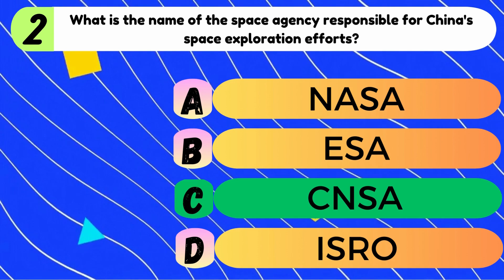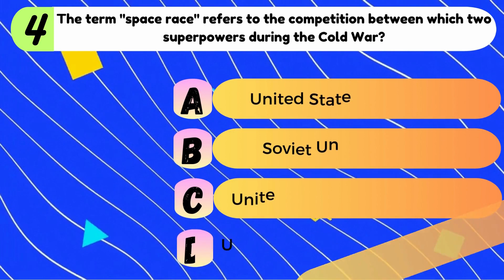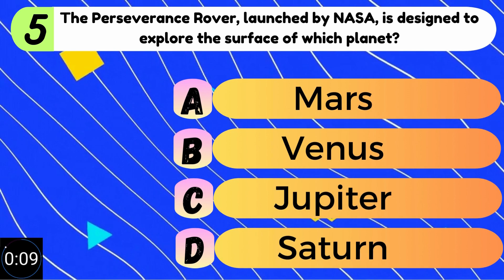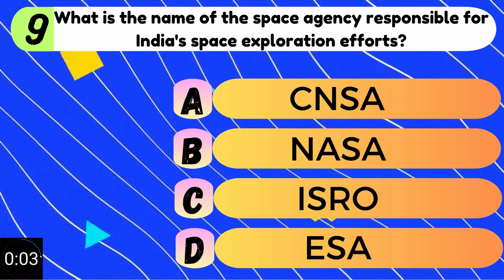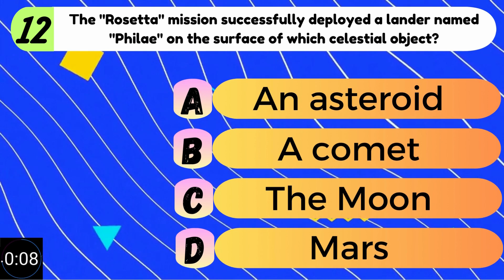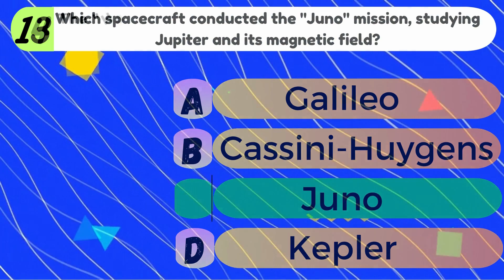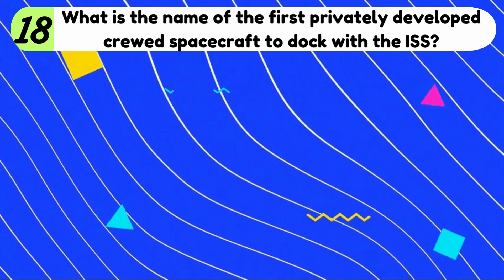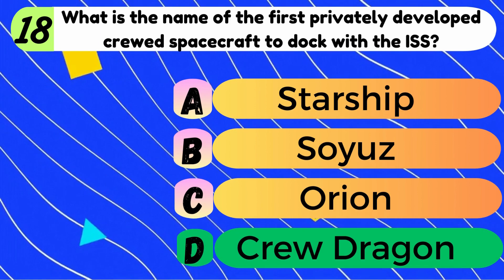"Do You Know About Space?#4 epic Quiz!"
part: 4  (level :hard)
🚀 Embark on a mind-bending cosmic adventure with our latest GK quiz video! If you're a space enthusiast and love testing your knowledge, this one's for you. 🌌

🌟 Get ready to challenge your grey matter as we delve deep into the mysteries of the universe. From distant galaxies to our very own solar system, we've crafted a series of intriguing questions that will keep you on the edge of your seat. 🌠

🪐 Think you know your black holes from your quasars? Can you name the planets in order of their distance from the Sun? Or maybe you're a master at identifying constellations? 🌟 Put your space IQ to the test and see if you've got what it takes to claim the cosmic crown.

⏳ Grab your comfiest space suit and join us on a celestial journey where knowledge is the ultimate starship. With multiple-choice questions and options that'll leave you pondering, this quiz promises an out-of-this-world experience. 🪐

🏆 Whether you're a seasoned space veteran or just taking your first steps into the galactic realm, our Cosmic Brain Teasers quiz guarantees a stellar time for all. Don't miss out on the chance to expand your horizons and discover fascinating facts about the great beyond.

It's time to elevate your cosmic awareness and conquer the universe, one question at a time! 🚀🌌